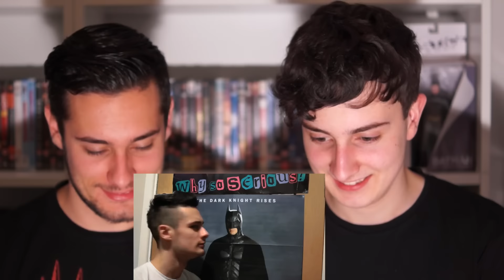PAUL AND TOM REACT TO THEIR FIRST VIDEO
IF YOU SEE THIS: Tell us if we have gotten better with age? Like a fine wine.

PAUL MAYERS & TOMMY MAYERS

Thanks to FreeSFX.com for the music and Final Cut for the intro.